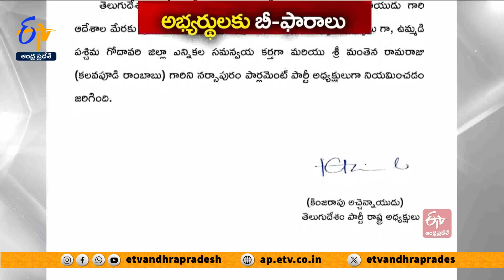తెదేపా అభ్యర్థులకు బీ-ఫారాలు అందజేసిన చంద్రబాబు | Chandrababu B Forms To TDP Candidates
ఉండవల్లిలోని చంద్రబాబు నివాసంలో సందడి నెలకొంది. 144 అసెంబ్లీ, 17 పార్లమెంట్ స్థానాల్లో పోటీ చేయనున్న తెలుగుదేశం అభ్యర్థులకు... ఆ పార్టీ అధినేత బీ-ఫారాలు అందించారు. అనంతరం అభ్యర్థులతో చంద్రబాబు ప్రమాణం చేయించారు. ఐదు అసెంబ్లీ స్థానాల్లో అభ్యర్థుల్ని మార్చిన తెలుగుదేశం... ఉండి టికెట్ ను రఘురామకృష్ణం రాజుకు కేటాయించారు